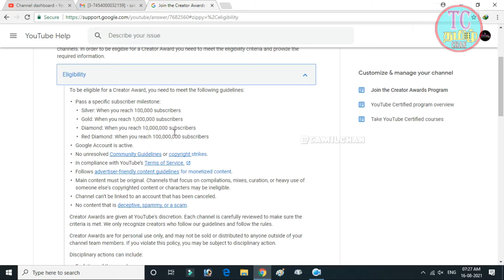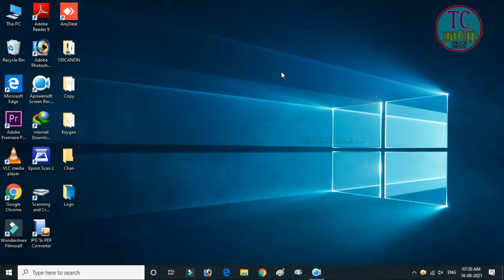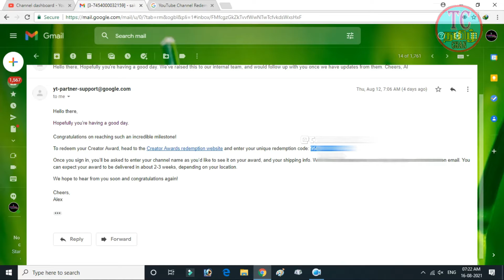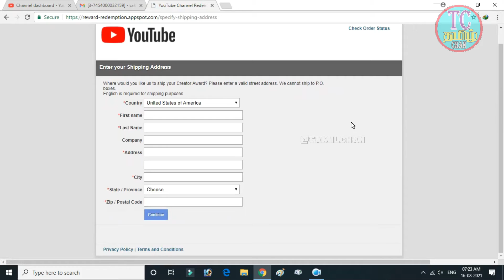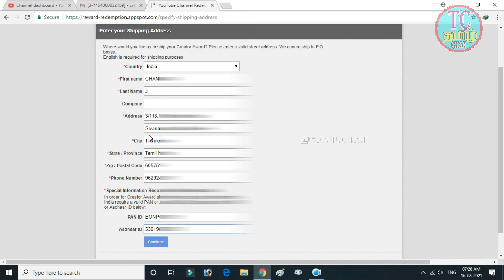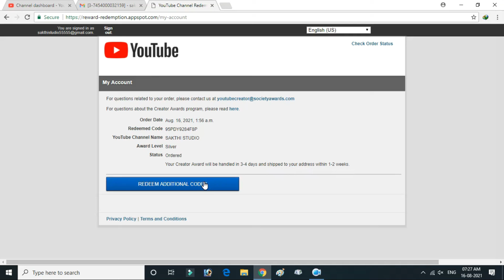Applying for Silver Play Button in Tamil Nadu (Step-by-Step Guide!)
என்னுடைய "Youtube Channel 100K Subscribes"வந்துவிட்டது.
2.அப்போது தான் நம்முடைய "Youtube Channel" Email_ID -க்கு  "Play Button Redemption Code Msg"அனுப்பிவிடுவாங்க.
3.அதன் பிறகு நாம் அந்த "Redemption Code(Ex:95TA8492C8Pவைத்து "SILVER Play Button"-யை "Apply " பன்னமுடியும்.